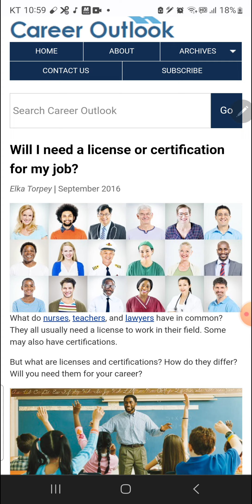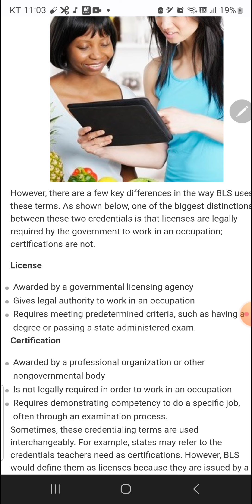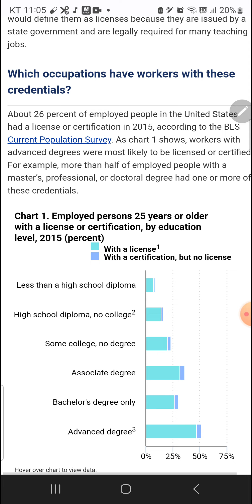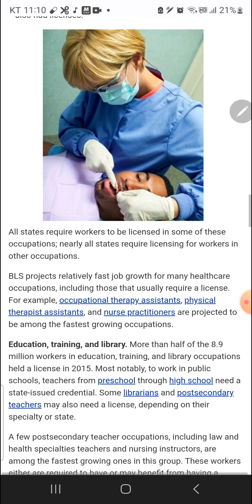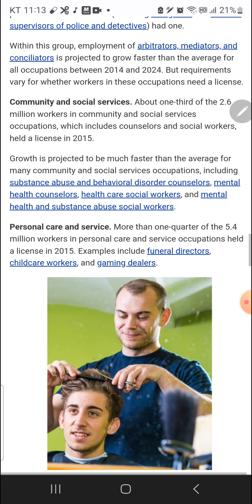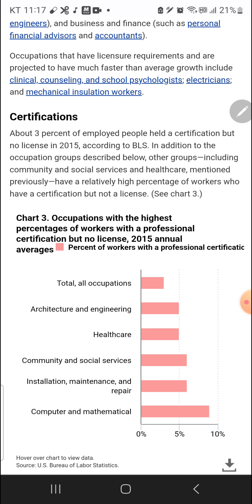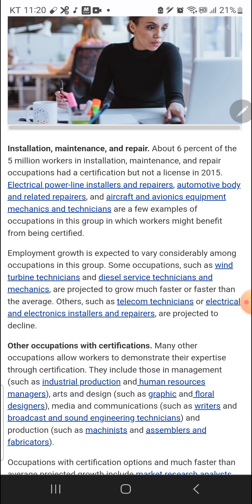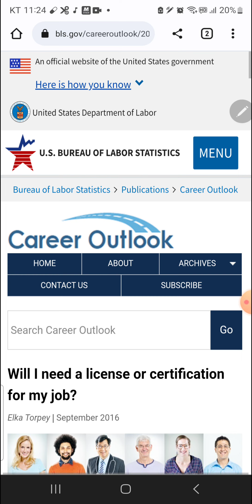Licenses and certifications: US Labor Committee.